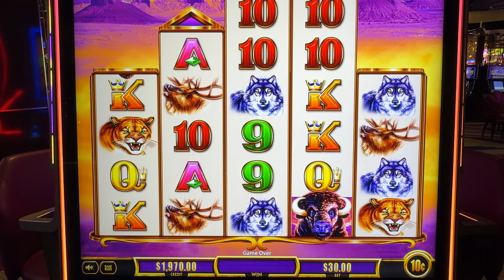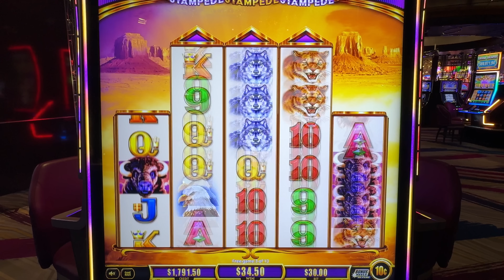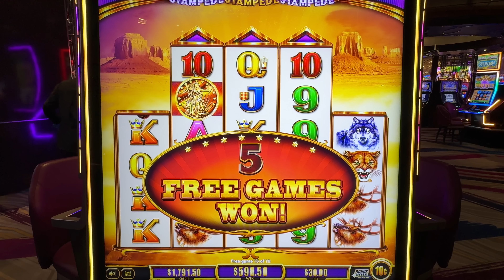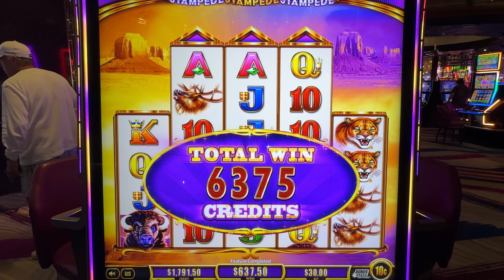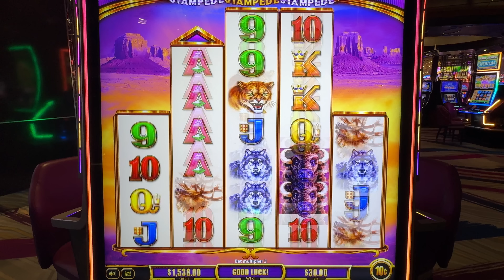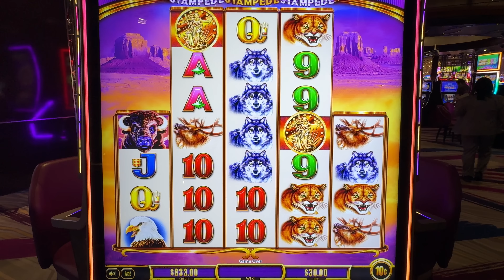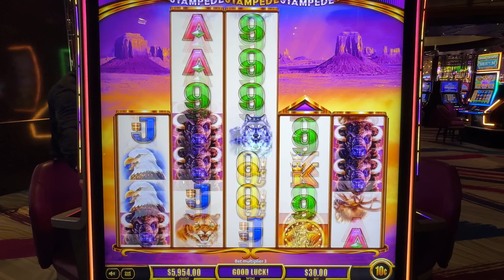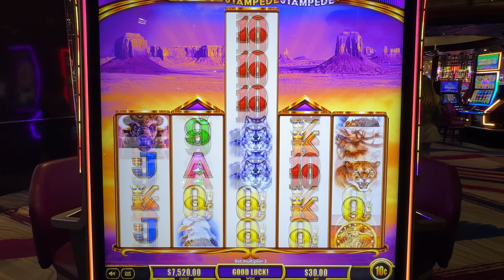I FINALLY WON THE SUPER STAMPEDE JACKPOT ON MAX BET!!!